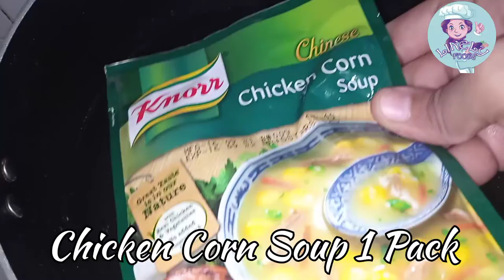CHICKEN CORN SOUP / EASY TASTE CHICKEN CORN SOUP BY LIKELY FOODS.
Corn Soup. Easy & Taste Chicken Corn Soup by Likely foods.
I am Sidra Danish Your Chef I am owner of Likely Foods YouTube Channel I  am Expert in  in Cooking's, food, recipes and dishes.   I have Made Many type of Dishes Recipe For Home and Restaurants. For Example , Pakistani Dishes , Indian Dishes , Chines recipes, Russian dishes and salad ,Latest  foods tips and tricks  Dhaba style dishes and many more.

Ingredients:

Chicken Corn Pakkit 1
Chili Souce As Required
Boil Egg As Required
Green Chatni As Required
Vinegar As Required
Soya sauce As Required

Recipe:

Sub say phalay ak bartan may water add karay phar is may chicken corn Pakkit add karay phar is ko achi tarha mix kar lay phar is may salt, black Pepper , vinegar & Soya sauce add kar kay gara ho janay tak pakahay phar jab yaa gara hojahay to is ko dish out kar lay. Ak bartan may soup nikalay phar is pay boil egg, Green Chatni, Vinegar, Chili Souce & soya sauce add karay aur surf karay.